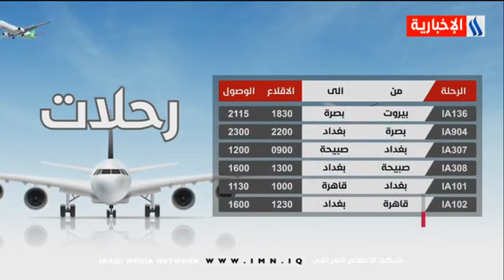دينار مع قيس المرشد - رحلات الخطوط الجوية العراقية ليوم الخميس 2020/11/19